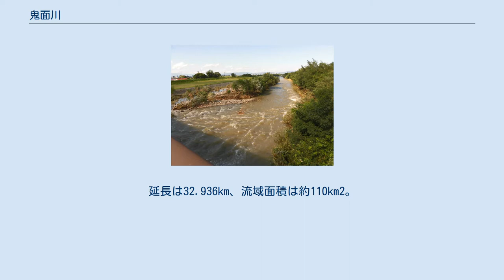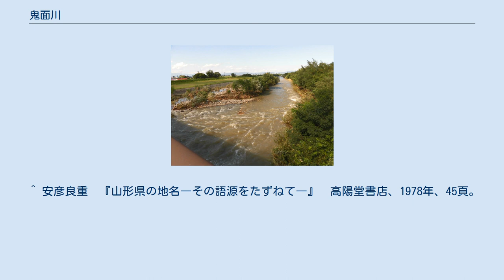鬼面川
鬼面川（おものがわ）は、山形県を流れる一級河川。
最上川の支流である。
 米沢市西部を流れ、川西町と高畠町の町境を経て最上川に合流する。
延長は32.936km、流域面積は約110km2。
上流部は小樽川（こたるがわ）とも呼ばれる。
 源流は大峠北部にあり、八谷沢、天狗沢、不洞沢などの支流を合わせる。
八谷沢と不洞沢の合流地点から鬼面川（小樽川）となり、北北西から北へ流れる。
入田沢から口田沢の付近で北東方向へ流れを変え、米沢盆地西縁の玉庭丘陵を広く開析する。
館山付近で南の白布温泉方面から流れてきた大樽川を合わせる。
以後も北東から北北東へ流れ、米沢市北部から川西町と高畠町の町境を経て、川西町州島（すのしま）・高畠町上平柳および夏茂付近の町境上で最上川に合流する。
大樽川合流地点より上流は国道121号（会津街道）に沿って流れている。
支流の大樽川と合わせて鬼面川扇状地を形成している。
 古くから用水として利用され、江戸時代の米沢藩では慶長15年（1610年）に既に直江兼続により帯刀堰と木場川が築かれ米沢城の城下町北西部の用水として利用されている。
以後も堀金堰、高山堰、州島堰、元堰、田谷堰が築かれ、米沢盆地西部の村の灌漑に利用された。
また林業にも使用され、上流の各村から切り出した木材を米沢の城下町へ流して、木場川を経由して米沢城下の木場町まで運び、米沢の薪木の大半を賄っていた。
この木流しは近代に入り自動車輸送に切り替えられるまで存続していた。
 かつては流路の変遷が著しく、時代によって成島・塩井・窪田（いずれも米沢市内）を経たり、塩野の南を経たりして最上川に合流していた 。
 河川名の由来は、小野小町が病後のやつれた顔を映したところ鬼のように見えたためという伝説があるほか、「おも（面）の（野）」の意味であるという説、アイヌ語の「氾濫する川」に由来するという説がある。
 上流より記載 上流より記載 ^ 山形県県土整備部河川部『平成28年6月1日現在 山形県河川調書』78頁。
指定区間と指定外区間の合計。
 ^ 普洞沢とも表記される。
 ^ 鬼面川と小樽川を分ける場合は、大樽川との合流地点より上流を小樽川、下流を鬼面川とする。
 ^ a b 『角川日本地名大辞典 6 山形県』　角川書店、1981年、208頁。
 ^ a b 『日本歴史地名体系第六巻 山形県の地名』　平凡社、1990年、75頁。
 ^ 『山形県大百科事典』　山形新聞・山形放送、昭和58年、128頁。
 ^ 安彦良重　『山形県の地名―その語源をたずねて―』　高陽堂書店、1978年、45頁。